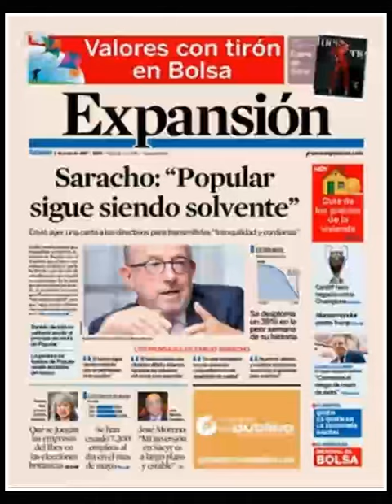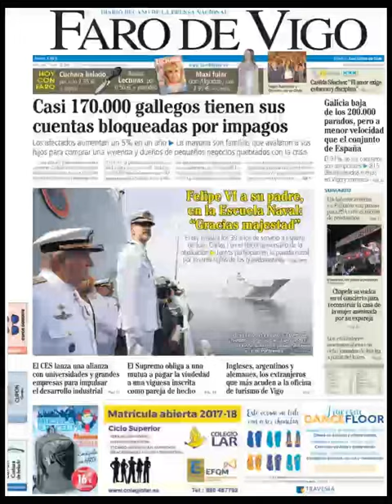Noticias Sábado 3 Junio 2017 Principales Titulares Portadas Diarios Periódicos España Spain